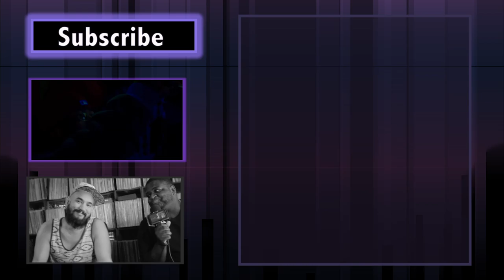Phoenix Filmbar Event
Random aka Mega Ran will premiere his documentary Mega-Lo-Mania @
 The film Bar in Phoenix Arizona  on August the 22nd 2014.

The beat in the promo video made by Dj Organic
Documentary Film footage by Michael Cardoza